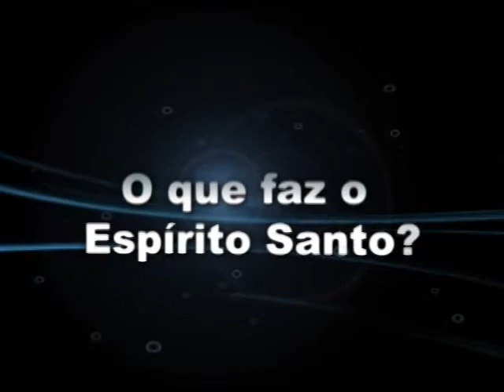O QUE FAZ O ESPÍRITO SANTO? - Fé Perfeita 496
Programa Fé Perfeita - 496
O Que faz o Espírito Santo: Uma verdadeira e genuína fé